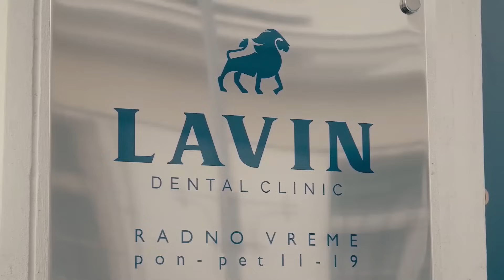Zelg Galešić: "Miran Fabjan je pun paket, vidim veliki napredak!"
Poslušajte intervju sa Zelgom Galešićem.